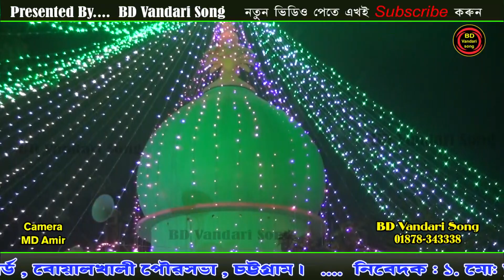কাচা ফুলের মেলা রকিব উদ্দিন শাহ্ | শিল্পী মান্নান বৈরাগ ৷ BD vandari song 2024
Editor :  Ashish
Label :  BD Vandari song
যে কোন অনুষ্ঠানে ভান্ডারী গানের অর্ডার নেওয়া হয়।
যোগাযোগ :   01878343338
 BD Vandari Song , চট্টগ্রাম।
তথ মধ্যে :
* মাইজভাণ্ডারী সেমা
* উর্দু কাওয়ালী
* ফারসি কাওয়ালী
* নাত
* মুর্শিদি গান
* ঝিকির মাহফিল
 আমাদের চ্যানেলের সাথে থাকা শিল্পীদের নাম  :

প্রিয়া মনি
নয়ন মনি
টুম্পা আক্তার
রুনা
 etc.